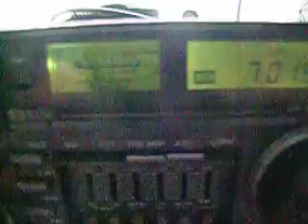IC 735 + INRAD #320 & #121 part 1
Ascolto nelle varie bande nell' estate del 2010

Listening on hf bands during the summer 2010

rig:ic 735, inrad filter #320 #121, ant:HF9 Butternut